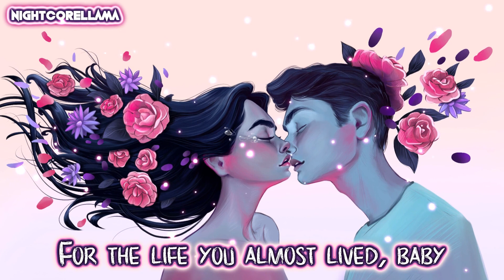Maty Noyes - Love Don't Cost A Thang (ft. Franke, Lemaitre) [Lyrics] | Nightcore LLama Reshape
OFFICIAL NIGHTCORE Reshape of Maty Noyes, Franke & Lemaitre "Love Don't Cost A Thang" by NightcoreLLama 😎🔥

Song: Maty Noyes - Love Don't Cost A Thang ft. Franke, Lemaitre

Pop
Vocal
LLama
Official
Electronic
Nightcore
Pop Nightcore
Nightcore Pop
Pop Electronic
Nightcore 2020
Vocal Nightcore
Vocal Electronic
Electronic Music
Official Nightcore
Pop Nightcore 2020
Nightcore Electronic
Electronic Nightcore

Franke
Lemaitre
Maty Noyes
Love Don't Cost A Thang